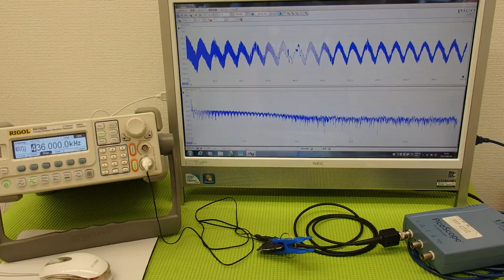音圧測定装置：超音波テスター ultrasonic-labo